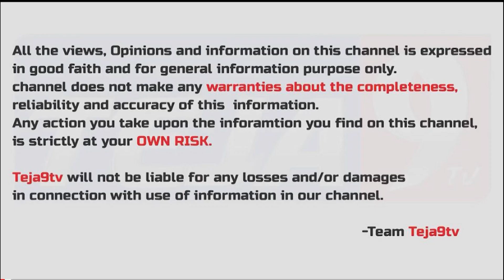Medico Preethi Sister Reveal Facts About Her Issue | Preethi Family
Anchor: Nagteja
Personal Accounts: